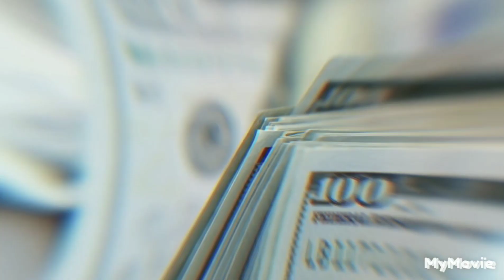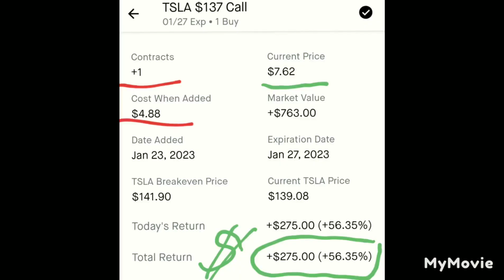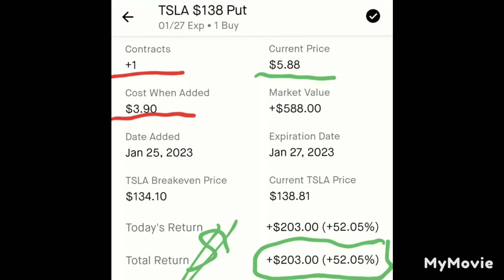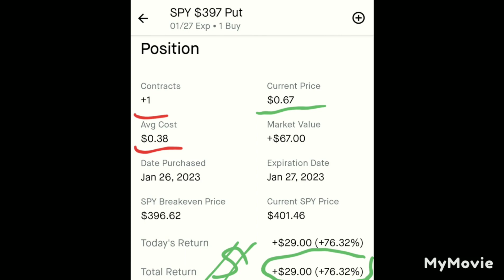Week #4 ($1,490) & January Monthly ($3,522)